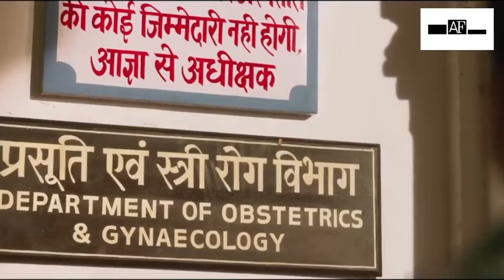you will get a lot of comedy in ayushman khuranas confusion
The trailer of Ayushmann Khurrana, Rakulpreet Singh and Shefali Shah starrer Doctor Ji has arrived. In the film, Ayushmann plays the role of a gynecologist, who feels uncomfortable treating women.